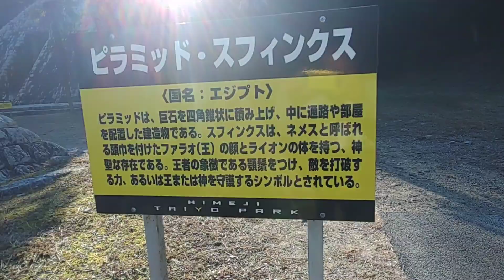遂に世界へ… (ウソ③)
エジプトに行って来ました。
お宝でオヤツ買って欲しい😁

BGM
10℃/しゃろう様